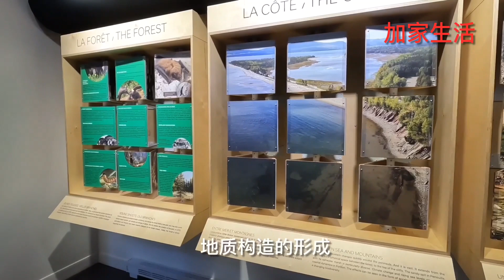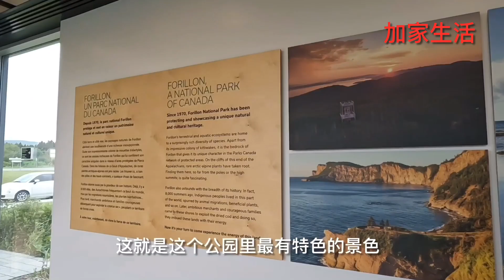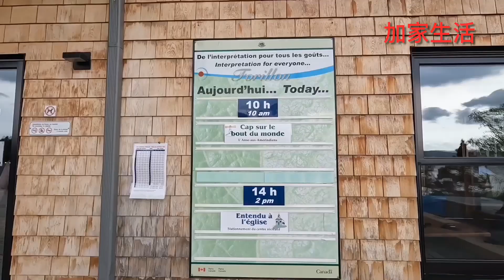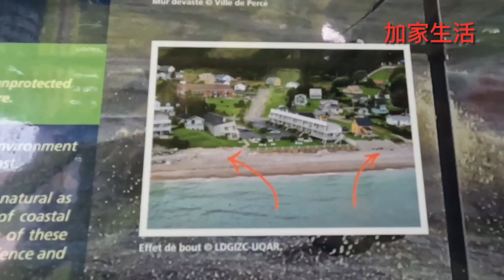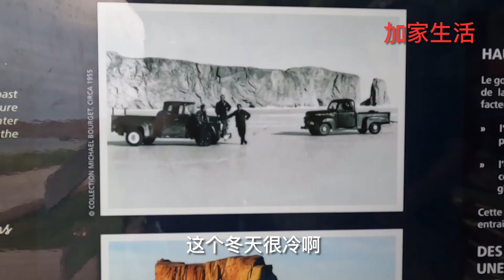加拿大🇨🇦 魁北克省自驾游 第六天 （第6/17）～ 加家生活 加拿大🇨🇦佛里昂国家公园 盐水沼泽保护区～露营魁北克最北端迷人小鎮Perc’e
D6 / Fri. Aug 4

Forillon NP - Perce 103km, 1h18min

1.Shopping @Gaspe
    Maxi Gaspé Reine   48.82813,-64.48537
           or IGA                 48.82454,-64.47485

Camping cote surprise  #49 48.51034, -64.22171.   $112.69(+$56.92)

2.La Taïga trail.        3km,1.5h
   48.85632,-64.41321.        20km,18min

3.Suspension platform.    48.52451,-64.22390.
      10 min drive or 45 min hiking.     $15/$10

      La Grotte.     48.52649,-64.23348

加拿大🇨🇦 魁北克省自驾游第六天，用了三天的时间，观赏公园里的几个主要景点。在佛里昂国家公园（Forillon National Park), 进入Penouille植物保护区,盐水沼泽地也是这片保护区的特殊。（一般情况下沼泽都是淡水的沼泽。这条徒步路线它的特殊性就是因为这里长着针叶林和地衣非常的特殊，因为这种针叶林通常情况下只生长在北纬50度以北。就是说通常是生长在比较北部的地区或是海拔比较高的地区，而在这里纱质地能生长非常的稀少而脆弱，为了保护这种生态，所以只能有在这一条小径上走而不能入其它的区域。对于这特殊环境的特殊植物无不是植物地理环境的更好物证。

103km, 1h18min，下午时分。进入魁北克最北端迷人小鎮Perc’e，由于我们出行的时间比较长，所以没有提前在网上购买，明天去鸟岛的船票，而且查询天气情况是明天有雨，所以我们今天是在注册营地之后，再回来再确定明天游轮的行程。得到的回复的是由于天气的不确定，而需要根据明天风速的实际情况再确定是否可以出海。
即使在网上提前预定了船票，遇到了特殊的天气情况，邮轮公司也会如数购票的款项退还，所以这一点也不必要担心。为了减少麻烦我们明天得根据天气的实际实际情况再到售票点临时决定。只能祈祷明天的天气情况不要太糟糕，因为我们在计划的时间只是一天。